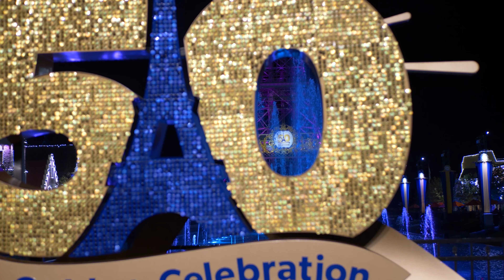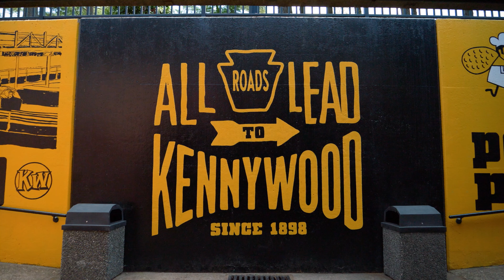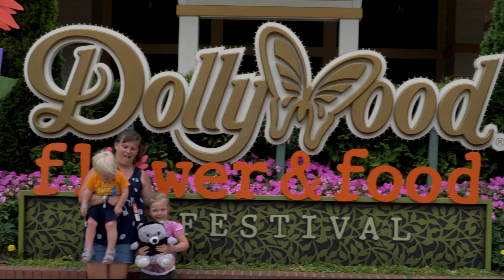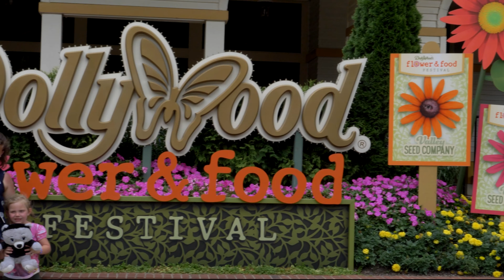What's Happening with the Theme Park Industry? ERT Season 2 Episode 13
Derrick & Kara discuss some of the latest theme park news, from roller coasters being closed, parks limiting their operational hours and increasing prices. Also, we talk about some of our favorite theme park experiences!